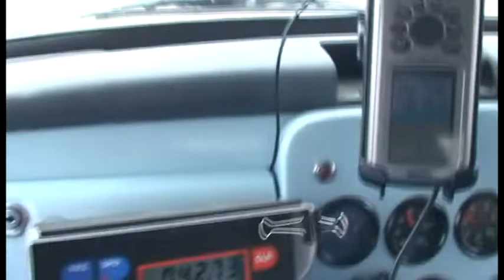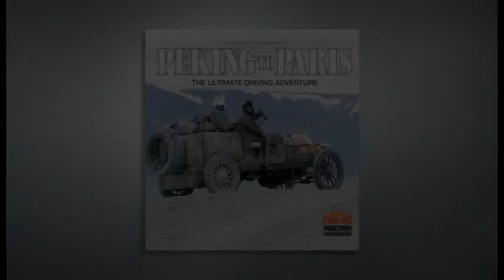Peking to Paris - The Great Race 100 years on - Episode 3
Episode 3

*Peking to Paris*
 _The Great Race 100 years on_

Presenter-director Jack Pizzey goes with them and pulls their stories together in a vivid mix of travel, adventure, wit and grit.

In 2007, one hundred and thirty-three vintage cars raced 16,000 kilometres from Peking to Paris.
The race was gruelling, often involving driving large distances without proper roads and the cars and competitors were pushed to the limits of their ability.

The fact that this race was a re-enactment of one that took place exactly 100 years before is even more astonishing.

Peking to Paris focuses on five competitors trying to keep body and bumpers together across deepest Mongolia in a re-run of the famous 1907 race.

Marvel as cotton-count sheet obsessive Michele from Manhattan flashes past in her 1930 Chevrolet Coupe. Wonder as Geordies Bob and Joe make friends and influence people with their unintelligible English in their 1934 Lagonda. Gasp as Jonathan and Adam bicker and fight their way along in an original 1907 Itala 40.

*Cameras*
_Bob Butler_
_Paul Brace_
_John Quincey_
_David Scrutton_
*Editor*
_Miles Conder_
*Audio Dubbing*
_Mark Vigna_
*Music composed by*
_Sam Sutton of Soundbite Music_
*Graphics*
_Gizmo Animation_
*Diarists*
_Johnathan Turner_
_Adam Hartley_
_Pamela Ried_
_Nicola Wainwright_
_Andrew Mykytowych_
_Mick Mykytowych_
_Michaele Shapiro_
_Dan Rensing_
_Bob Fountain_
_Joe de Giorgi_
*Executive Producer*
_Steve Fright_
*Producer*
_John Quincey_